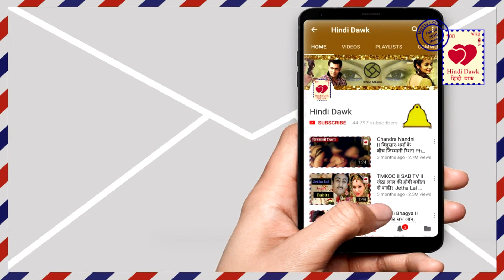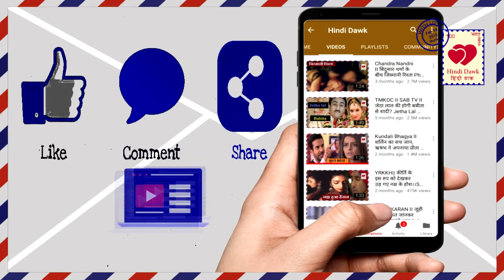Kundali Bhagya II पृथ्वी के चंगुल मे फंसे करन को देख,अपने को नही रोक पाई प्रीता II Preeta help Karan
पृथ्वी के चंगुल मे फंसे करन को देख,अपने को नही रोक पाई प्रीता